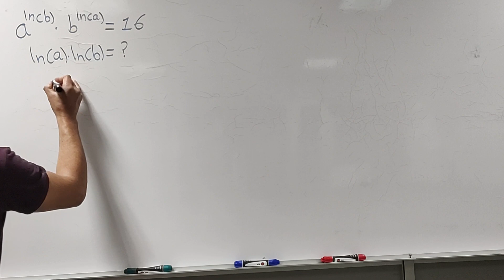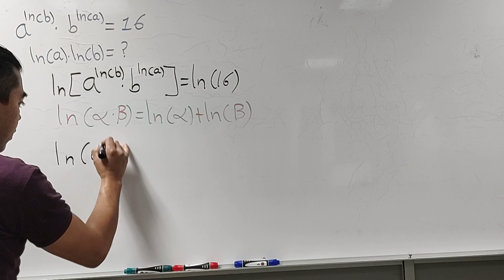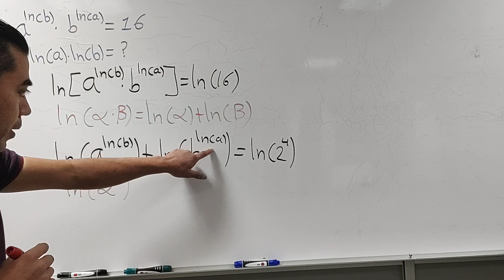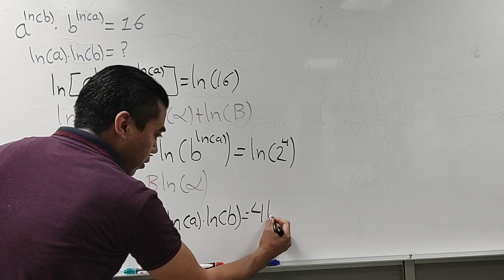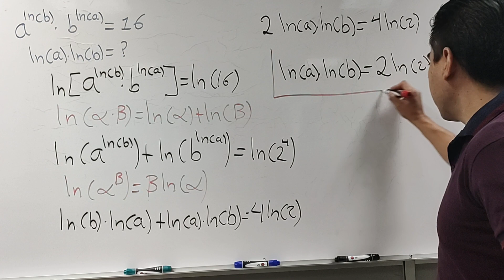Ecuación con Logaritmo Natural Olimpiada Matemática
Ecuación con logaritmo Natural de Olimpiadas de matemáticas.